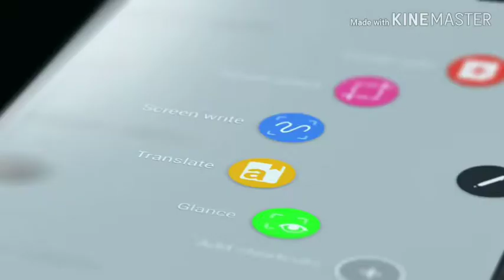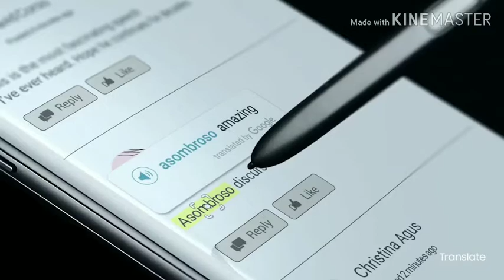Why Google and Facebook Id important for some applications?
Dosto maine is video main Google or facebook Id ke baare main btaya hai ki bo kyun kuch application ke lea important hai to dosto agar aapko bhi jaanna hai to video ko pura dekhe.Dosto Agar aapko video pasand aata hai to video ko like share or comment karo or Channel ko subscribe karo main aapke lea esi hi interesting videos lata rahunga.Jai Hind Jai bharat